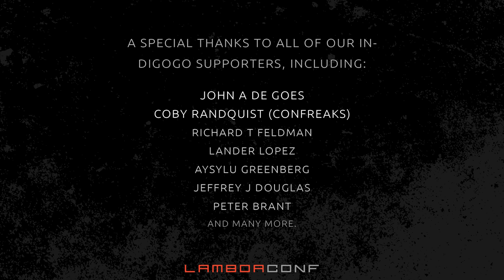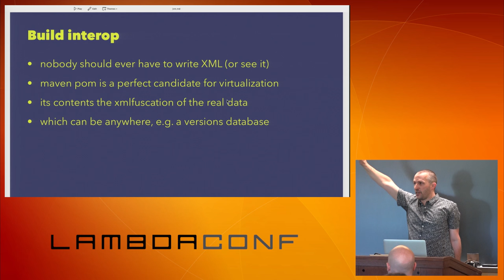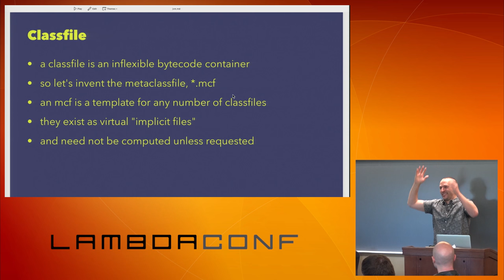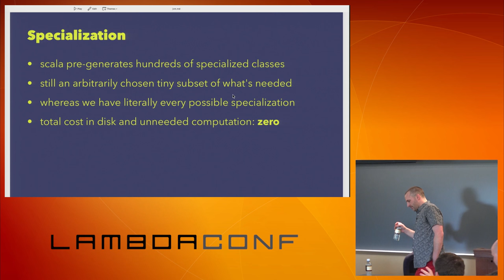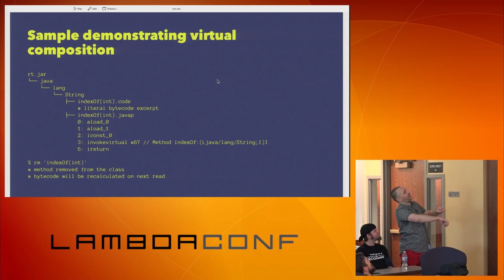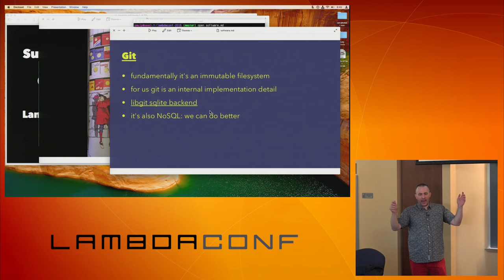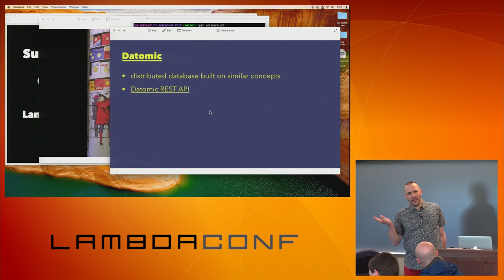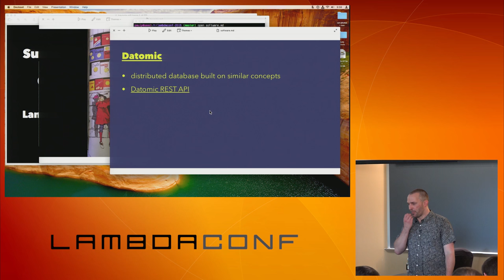LambdaConf 2015 - The Virtual Filesystem This Changes Everything Paul Phillips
In this talk, Paul Phillips expands on ideas in his keynote to deliver a compelling vision for how properly conceived and implemented virtual file systems have the ability to literally change every single thing about how we interact with computers.